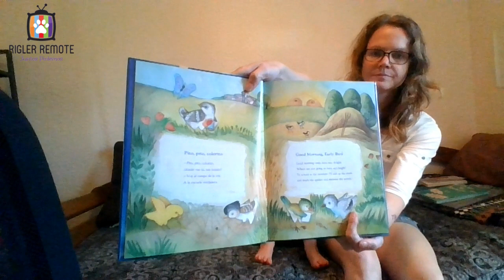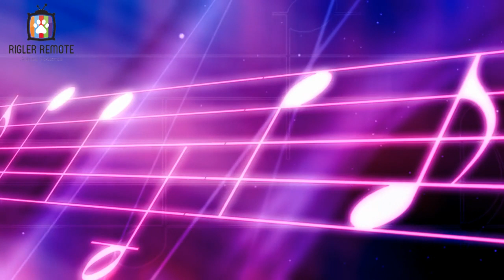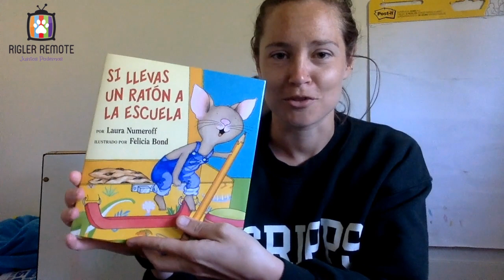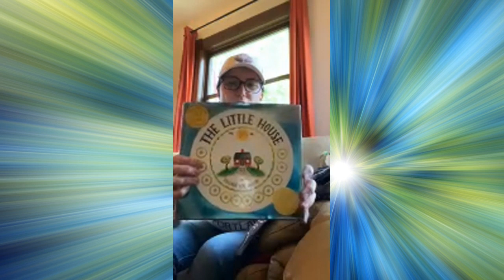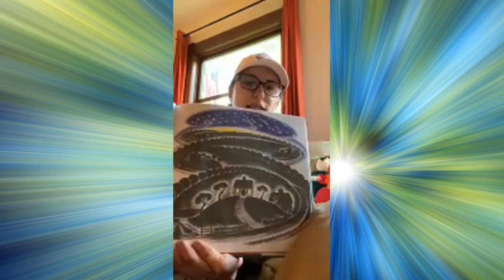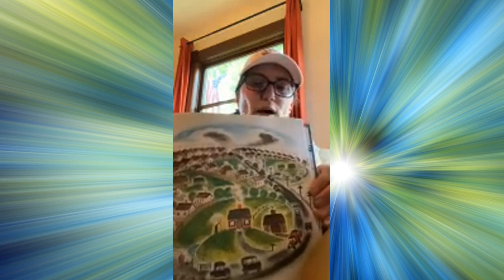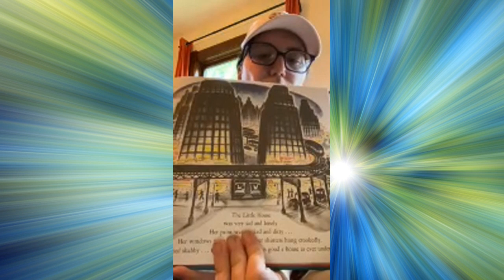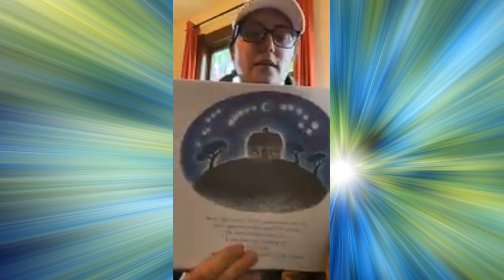¡Juntos Podemos! Episodio 19 - Together We Can! Episode 19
0:08 - Maestra Hackman - Leyendo Con Maestra Hackman y Cordelia.
4:02 - Maestro Thomas - Music!
16:33 - Maestra Lilly - Lectura en Voz Alta.
21:34 - Maestro Godoy - Futbol Soccer.
26:49 - Maestra Hennrich - Read Aloud.